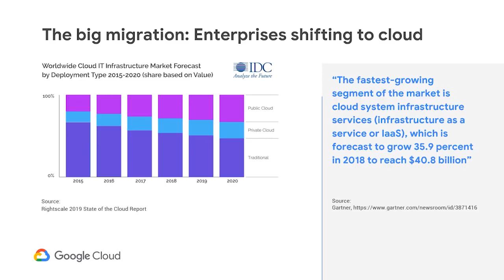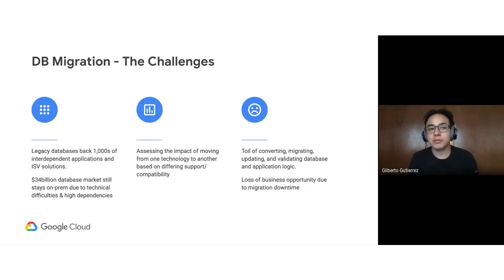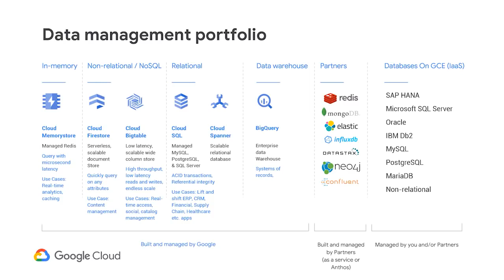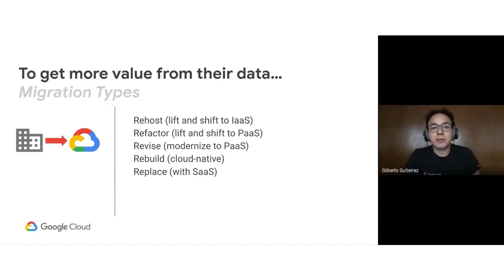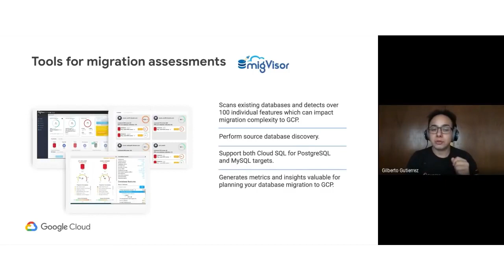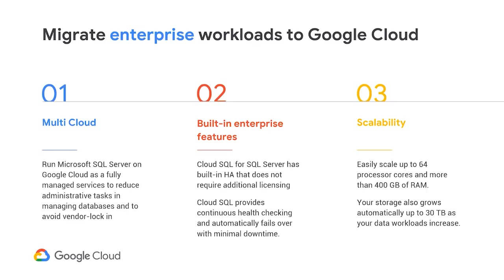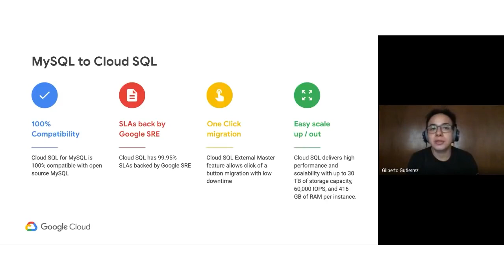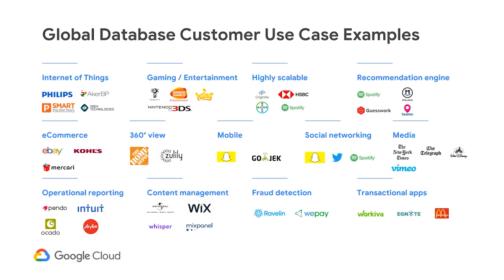GCP Databases: dónde guardar tu información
¿Quieres descubrir la mejor manera de almacenar tus datos y satisfacer las diferentes necesidades comerciales? En este webinar, Gilberto Gutierrez de Google Cloud, te brinda las distintas soluciones de la nube para almacenar tus datos con mayor eficiencia y seguridad. Disfruta de una prueba gratuita de Google Cloud